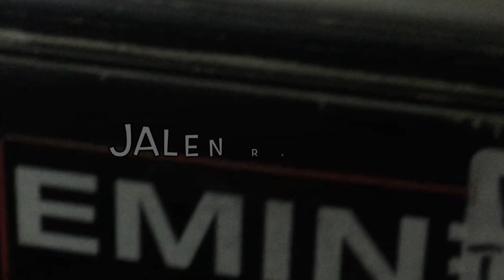Jalen Rose is Not Gonna Be Able To Do It!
Jalen yelling "Not Gonna Be Able To Do It" over and over.

Special thanks to Ronald Metellus for compiling the video clips.